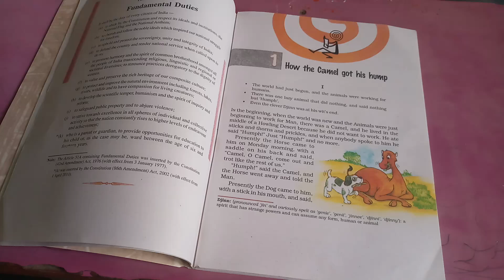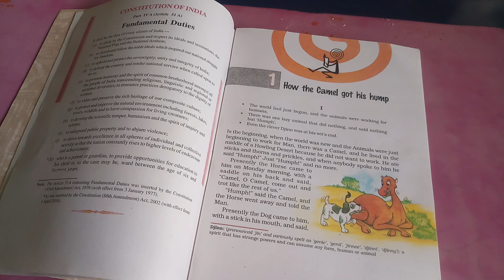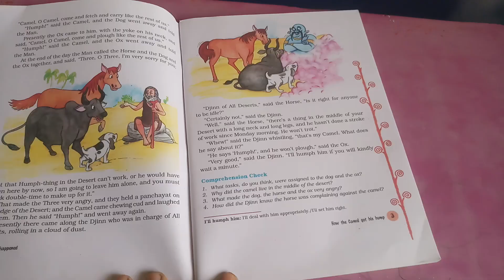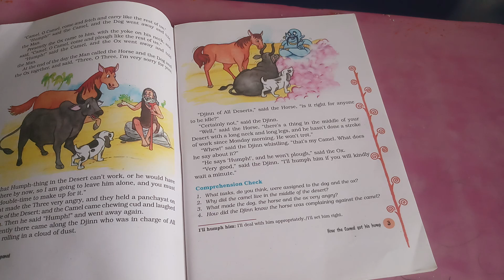8th English Chapter 1